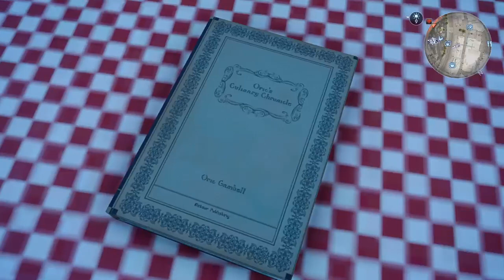| Final Fantasy XV: To Lestallum |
Prince Noctis Lucis Caelum, Ignis, Gladiolus, and Prompto traverse the open world. How does the team primarily utilize their time in this vast expanse? They enlist in a plethora of bounty hunts. In the process of doing so, the four accumulate wealth & garner experience.

As the team completes their respective quests, they hone their skills as warriors of dawn. Moreover, they draw closer to attaining, gaining, maintaining, and sustaining the mark of mastery. Every battle makes them all the wiser & all the more resilient.